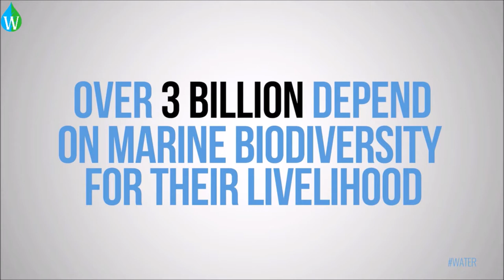Nuclear Technology and the Sustainable Development Goals (SDGs) | Waterpedia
A video from Waterpedia on SDGsSaturday
What is the connection between Nuclear Technology and the Sustainable Development Goals?

AV Credits: International Atomic Energy Agency